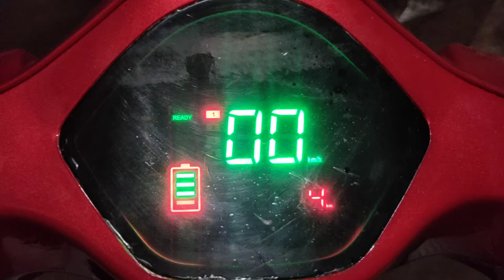Benling aura top speed model electric scooter in kerala 2021 .....75 km/h Speed 😲